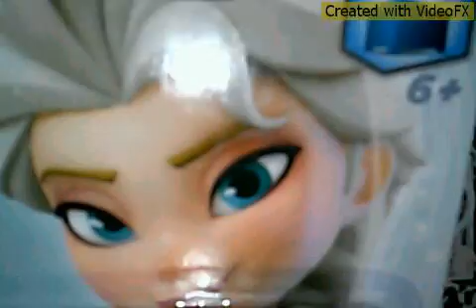Disney infinity frozen Elsa review!! opening later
hey everyone I'm really happy I got her!! hope you liked the review!

follow your Google+

~Luna